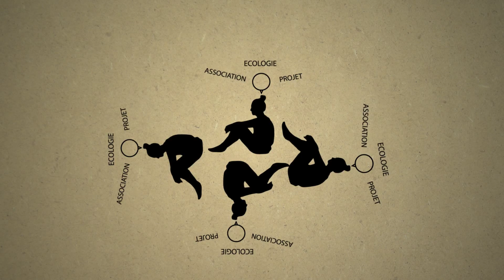Universite Buissonniere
Teaser de présentation du projet Université Buissonnière, association Grenobloise.
Projet tuteuré de DUT SRC.